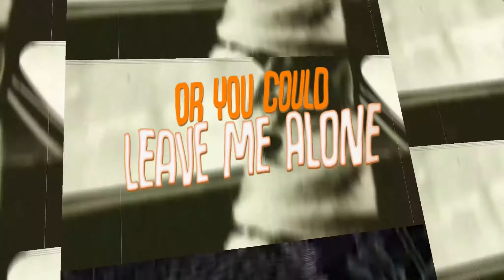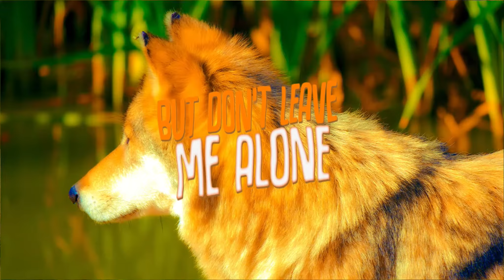"Dog To A Bone" music video (HD). Original track from 1989.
Found this in the archive on an old cassette tape (remember those?). Interesting 80's synth sound, that it turns out,  was actually played on an 80's synth :-)

That was 33 years ago! Yikes.